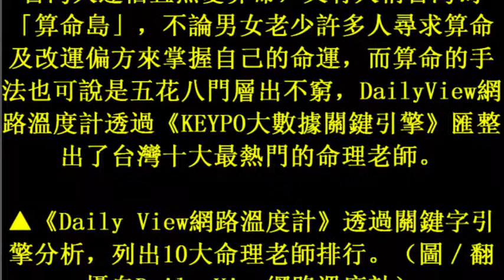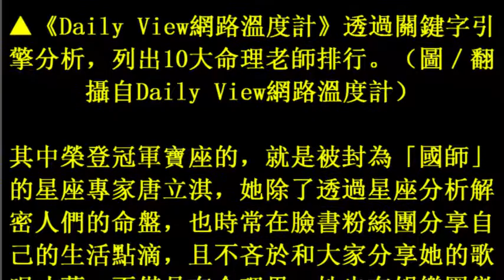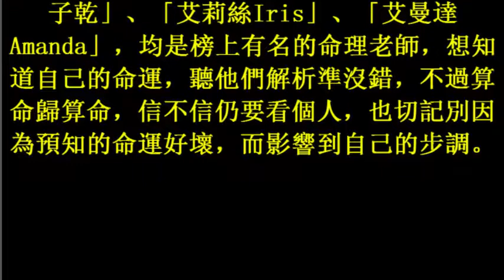信不信由你！台人愛算命 這十大命理老師超神準